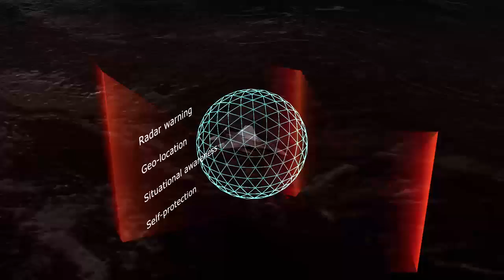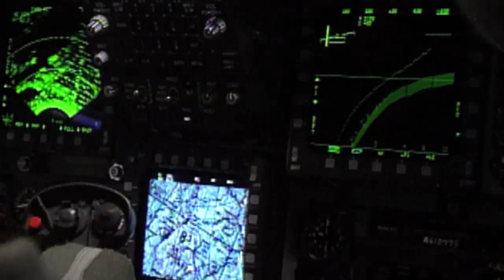Eagle Passive Active Warning Survivability System (EPAWSS) l BAE Systems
The Eagle Passive Active Warning Survivability System provides the U.S. Air Force F-15 fleet with advanced electronic warfare technology to maximize mission effectiveness and survivability.